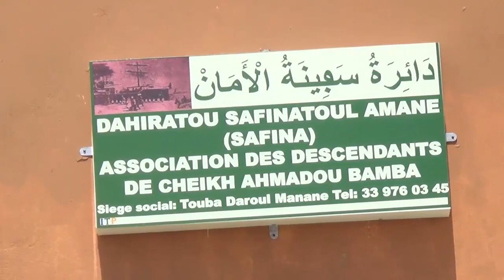Magal Touba 2020 S. Mountakha a l'inauguration siège Safinatoul Aman S. Modou Lo Ngabou Safar 1442 h